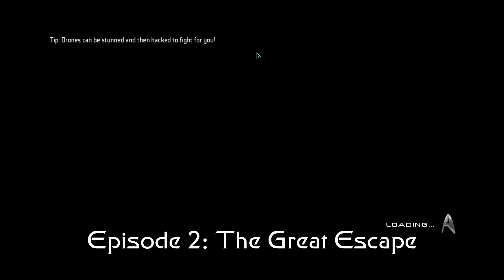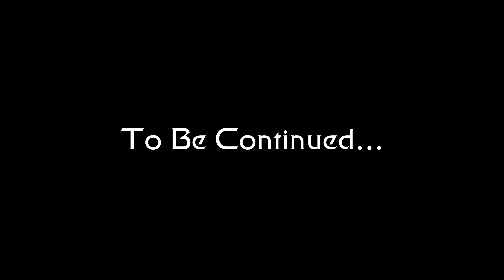Bionix Plays Star Trek 2013 with Pugfuel Part 2 - The Great Escape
Welcome to Star Trek 2013. We find a way to escape the exploding space station, but at great cost.